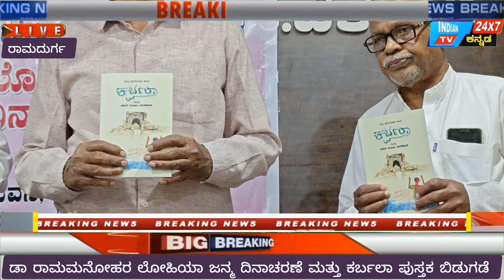ಡಾ ರಾಮಮನೋಹರ್ ಲೋಹಿಯಾ ಜನ್ಮದಿನಾಚರಣೆ ಮತ್ತು ಕರ್ಬಲಾ ಪುಸ್ತಕ ಬಿಡುಗಡೆ